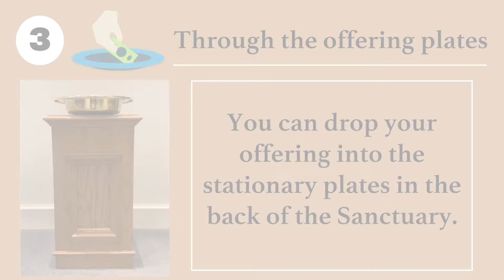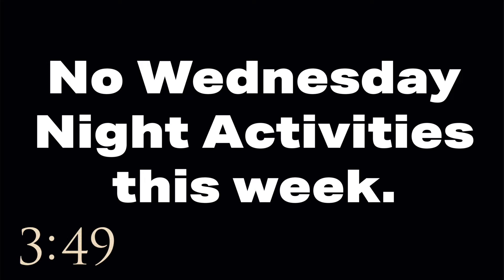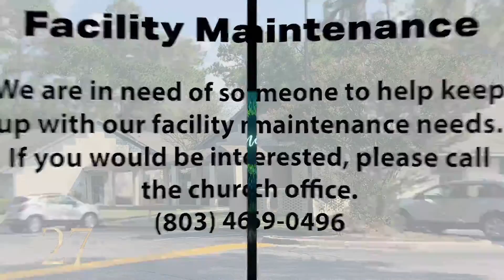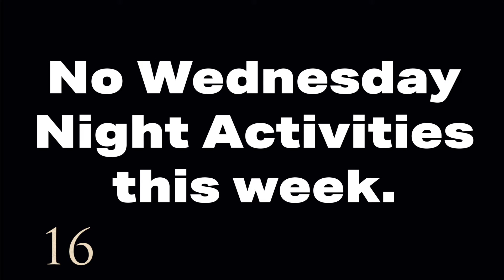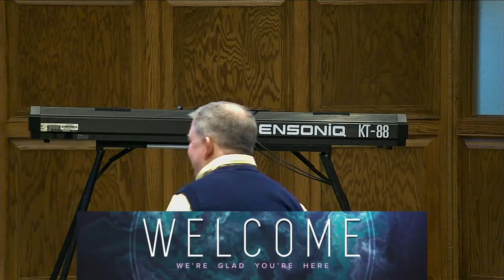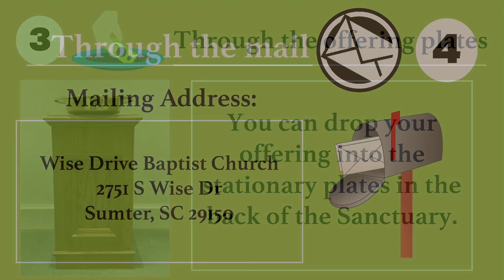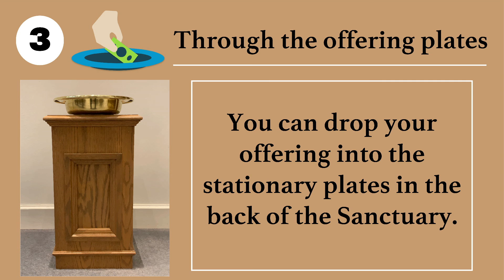February 21st Worship Service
A Church on the Move: Not Holding Back

Segments:
00:00 Announcement Slides
11:53 Song: "What A Friend We Have in Jesus"
15:38 Announcements and Welcome
24:34 Children's Message
28:26 Maine Mission House Video
32:47 Song: "In the Garden"
36:25 Song: "Wonderful Merciful Savior"
40:45 Message: "A Church on the Move: Not Holding Back"
1:21:14 Invitation Song: "Blessed Assurance"
1:23:22 Closing Remarks and Prayer
1:24:41 Post-Service Announcement Reel